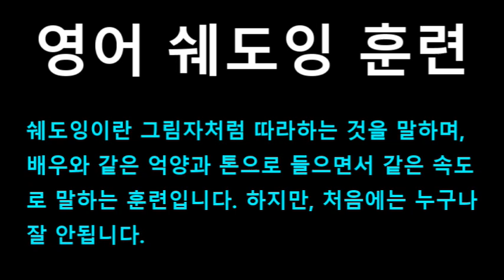[영어쉐도잉] 프렌즈 (Friends) 시즌1 4화 #136 - You are just like Jack.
#134 : Monica, what is so amazing?
#135 : I gave up, like, everything. And for what?
#136 : You are just like Jack.
#137 : Jack from downstairs?
#138 : No, Jack and the Beanstalk.
#139 : Ah, the other Jack.
#140 : Yeah, right! See, he gave up something, but then he got those magic beans.